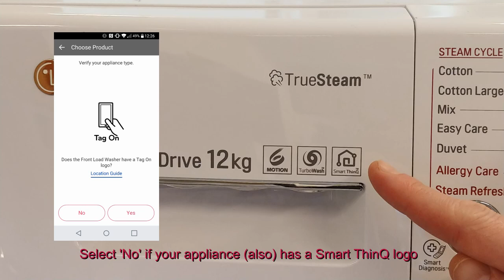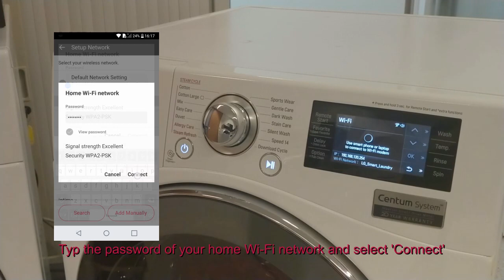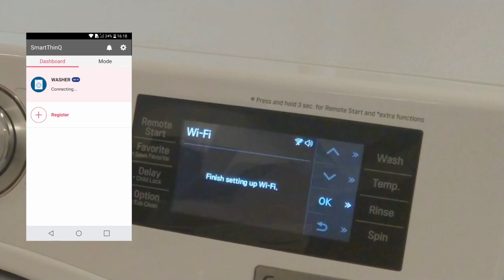[LG ThinQ + Washing Machine] - How to register a WiFi enabled LG washing machine on LG ThinQ